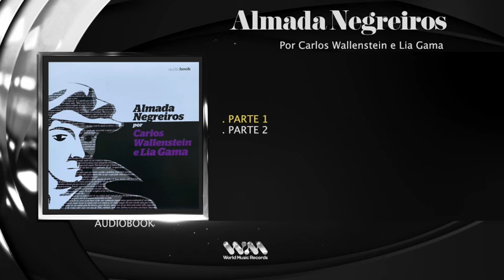Carlos Wallenstein - Almada Negreiros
World Music Records uma label de referência.

Faça o Download ou ouça na sua plataforma digital favorita : PaisReal.lnk.to/almadanegreiros

Coloque um like e Subscreva o canal País Real para ser o primeiro a ver os seus vídeosl ! ❤